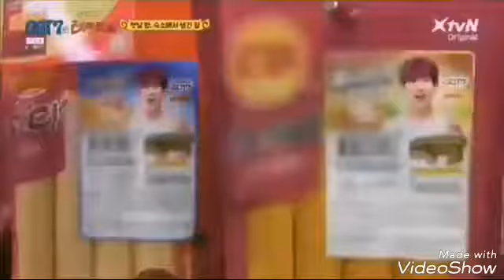mymeenlove got7realthai jyp markbam igot7 bambam